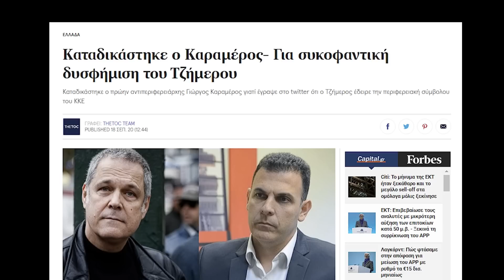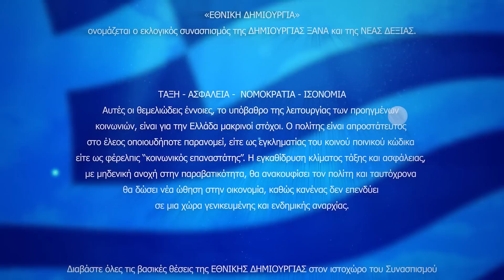Με λογισμό και μ' όνειρο : 2011 έως σήμερα - ο Θάνος Τζήμερος στην επέτειο των 10 ετών Δημιουργίας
Στις 23 Οκτωβρίου 2011, ο Θάνος Τζήμερος έκανε το πρώτο δημόσιο κάλεσμα στους πολίτες της Ελλάδας από το βήμα του "Δαναού".
Σχεδόν 12 χρόνια μετά, το κάλεσμα εκείνο ισχύει ακριβώς και με τα δεδομένα του σήμερα. Η ΔΗΜΙΟΥΡΓΙΑ απέδειξε και συνεχίζει να αποδεικνύει πως υπάρχει ένα άλλο είδος πολιτικής, με αλήθεια, ευθύτητα, σαφήνεια και συνέπεια.

Η ομιλία του Θάνου Τζήμερου το Σάββατο, 23 Οκτωβρίου 2021 στον Πολυχώρο Δαΐς, είχε ακριβώς αυτόν τον στόχο: να αναδείξει την προσπάθεια των φιλελελεύθερων, πατριωτών και μεταρρυθμιστών Ελλήνων, να αλλάξουν το πολιτικό σύστημα και τη χώρα.

-:- -:- Ενισχύστε την προσπάθειά μας με μία δωρεά! -:- -:-
Η δωρεά σας είναι σημαντική και είναι μια δωρεά στην κοινή λογική!
Στη ΔΗΜΙΟΥΡΓΙΑ ΞΑΝΑ τα βάζουμε όλα «από την τσέπη μας», ενώ μέλη, εθελοντές αλλά και φίλοι μας προσφέρουν καθημερινά τον χρόνο τους αφιλοκερδώς, για πάμπολλα θέματα! Οι δωρεές αξιοποιούνται για την συμμετοχή στις Εθνικές Εκλογές (μόνο για τη συμμετοχή μας, το κόστος είναι περίπου 220.000€!), για τη διοργάνωση εκδηλώσεων και για την παραγωγή έντυπου και ηλεκτρονικού υλικού για ενημέρωση των πολιτών σε σημαντικά ζητήματα της χώρας. Σάς ευχαριστούμε εκ των προτέρων!